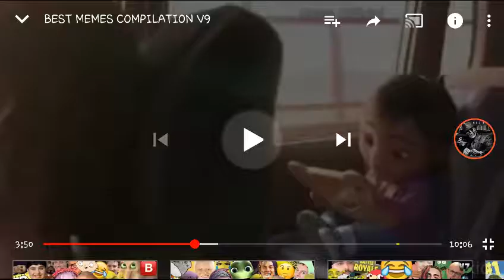Reeeeeeeeeee pewdiepie screams